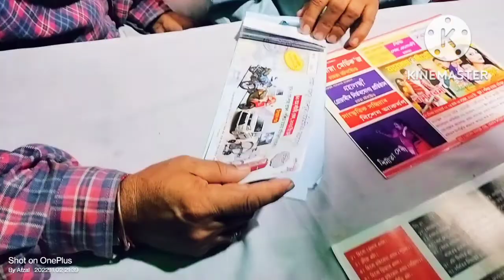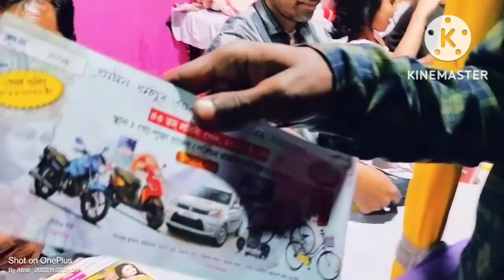১০৩ তম পুৰণি গো পূজা নলবাৰী ২০২২ || গো পূজাত তামাম enjoy কৰিলোঁ || puja vlog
১০৩ তম পুৰণি গো পূজা নলবাৰী ২০২২ || গো পূজাত তামাম enjoy কৰিলোঁ ||
#১০৩ তম পুৰণি গো পূজা নলবাৰী ২০২২ পশ্চিম চামতাৰ গো পূজা Arvlogs afzalrazz

Afzal Razz
From Nalbari Assam